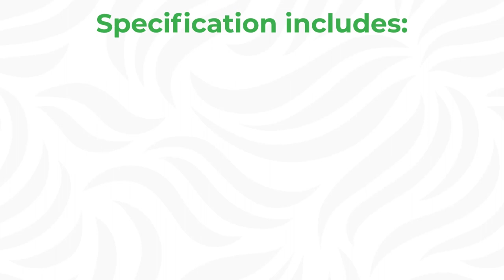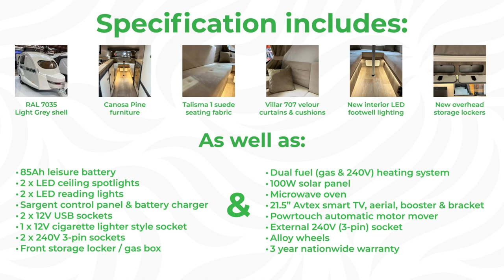AVAILABLE NOW! Go-Pod Micro Tourer Caravan display model with stylish grey GRP shell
With the Camping, Caravan & Motorhome show just around the corner, we're offering a few lucky customers the chance to purchase one of our top specification display models at a heavily discounted rate.

Save yourself over £6,000.00 versus the retail price of this brand new Go-Pod Pioneer display model by placing a deposit to secure your order before it sells at the show!

You won't be left wanting for more with this Go-Pod - the specification includes all of our most popular accessories and the stylish, modern interior furnishings are sure to be the envy of all other caravanners when you're on site.

Full specification includes:

✔️ Grey RAL 7035 GRP shell
✔️ Canosa Pine furniture (dark wood units & contrasting white matte doors)
✔️ Talisma 1 seating fabric, Villar 707 curtains & scatter cushions
✔️ Overhead lockers above kitchen & refrigerator units
✔️ Warm white LED lighting above windows & in footwell
✔️ Magazine pouches in seating area
✔️ 2 x LED ceiling spotlights
✔️ 2 x LED reading lights
✔️ 85Ah leisure battery
✔️ Sargent control panel & battery charger
✔️ Front storage locker / gas box
✔️ 3 year nationwide warranty
✔️ 100W solar panel & charge controller
✔️ Propex dual fuel (gas & 240V electric) space heater
✔️ Microwave
✔️ 21.5" smart TV, bracket, aerial & booster
✔️ 2 x 12V USB sockets
✔️ External 240V (3 pin) socket
✔️ Powrtouch automatic motor mover
✔️ Alloy wheels

If this Go-Pod ticks all of the boxes for you, get in touch with us today to discuss purchasing and don't hang around for too long - it's sure to generate a lot of interest and our show offers won't beat the discount included in the pricing of this Pod.